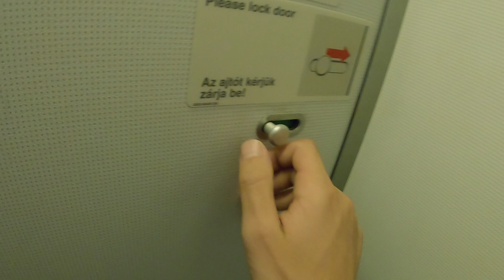11$ for a flight with Wizzair's A320 // flight report // Rob Travel TV //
Wizzair A320 flight report

I didn't really expect anything from wizzair's A320. But Wizzair taught me a better. Wizzair can keep up fully with Ryanair and Easyjet. For this reason, Wizzair will be setting up a base in Abu Dhabi next year and heading for destinations in India and Africa with the new A321neo. I would fly again with Wizzair and their A320. I can recommend this airline to anyone who wants to travel less comfortable at a low price. This flight with Wizzair's A320 only cost me 11eur and for this price, I can't say anything. :)